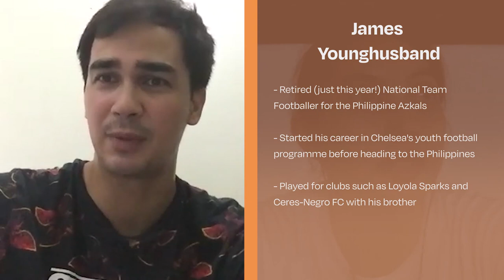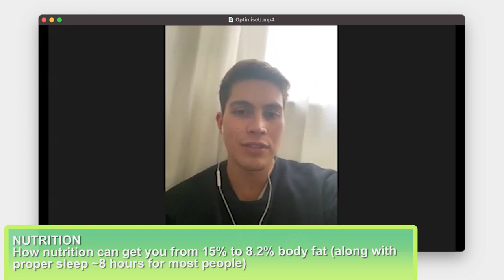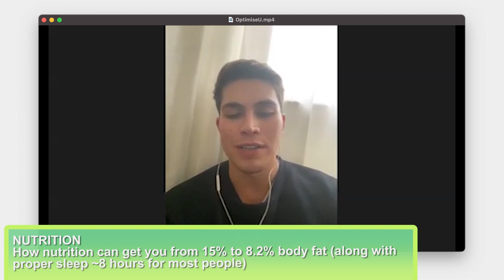Nutrition for Professional Athletes – Part 3 Mainstream Diets, Sleep, and Wellness | OptimiseU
This is the end of the nutrition discussion with these athletes, but there's more to come!!

And again: thank you to James Younghusband, Inna Palacios, Remedy Rule and Luke Gebbie for taking the time to share their stories and advice for anyone looking to grow their understanding of sports and exercise.